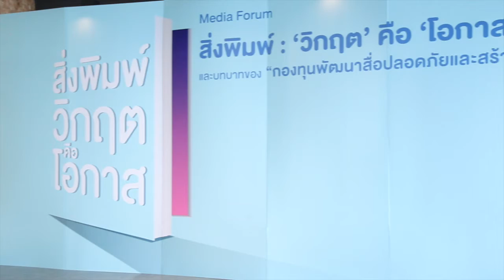“กองทุนพัฒนาสื่อปลอดภัยและสร้างสรรค์” กับความร่วมมือในการขับเคลื่อนสื่อปลอดภัยและสร้างสรรค์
สิ่งพิมพ์: 'วิกฤต' คือ 'โอกาส' และบทบาทของกองทุนพัฒนาสื่อปลอดภัยและสร้างสรรค์  วันที่ 23 พฤศจิกายน 2559  ณ KX: Knowledge Xchange

โดย วสันต์ ภัยหลีกลี้ ผู้จัดการกองทุนพัฒนาสื่อปลอดภัยและสร้างสรรค์